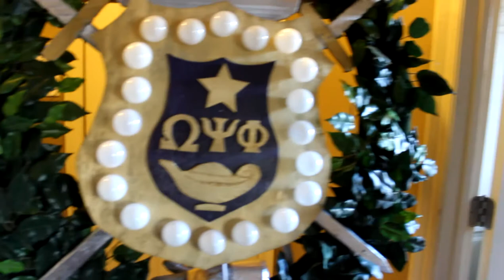Marching Shield Maker Nov 11 1978 Omega Psi Phi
The Omega Psi Phi Escutcheon Maker 11/11/178 Beta Delta